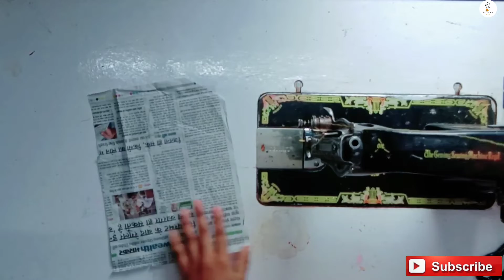new style sleeve design.नई शैली आस्तीन डिजाइन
sleeves design